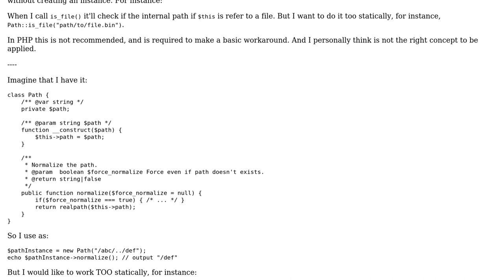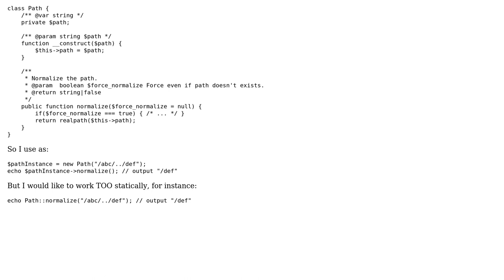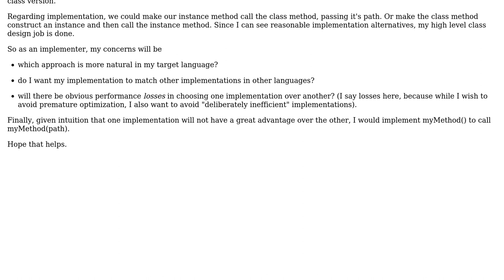Software Engineering: Static and not-static: programmer quantum theory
With thanks & praise to God, and with thanks to the many people who have made this project possible! | Content (except music & images) licensed under CC BY-SA | Music | Images & others | With thanks to user Robert Harvey user David Rodrigues user andy256 and the Stack Exchange Network Trademarks are property of their respective owners. You are responsible for your own actions.